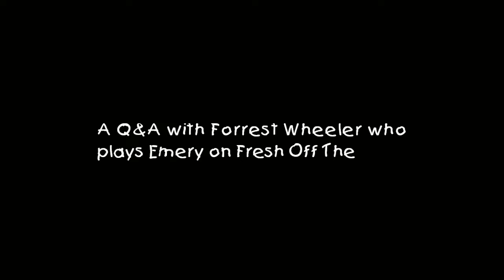TTL Nerd | Q&A with Forrest Wheeler of Fresh Off The Boat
I got to hangout and do a quick Q&A (my first ever) with actor Forrest Wheeler... one of the stars of the hit TV show Fresh Off The Boat on the ABC Network. He was really awesome and very smart. We didn't practice these questions but he certainly had great answers to all of them. My family and I love his show and watch it every week. So if you haven't seen Fresh Off The Boat yet, go check it out and support Forrest and the rest of the cast members (check your local TV listings for the correct show time and day in your area.) I would like to thank Forrest for doing this Q&A and of course thank you to everyone as well for watching! Ciao... :)